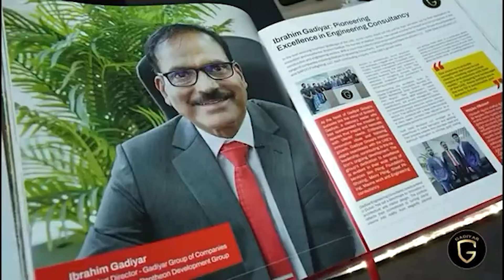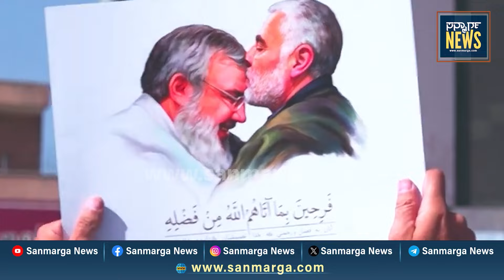ನ್ಯೂಸ್ ಬುಲೆಟಿನ್ 03-10-2024 | SANMARGA NEWS